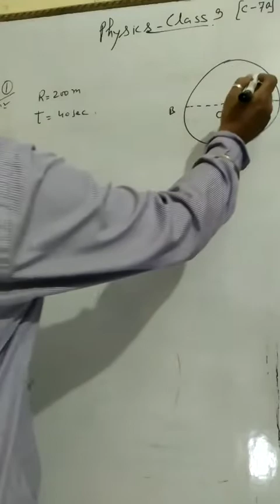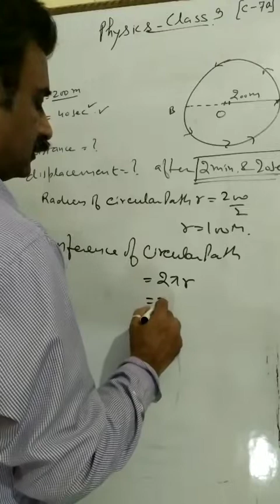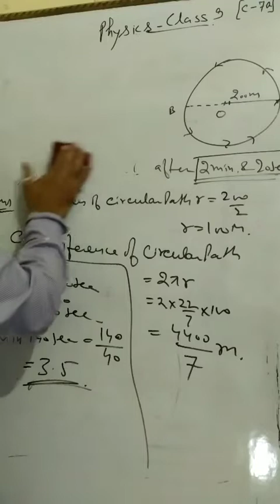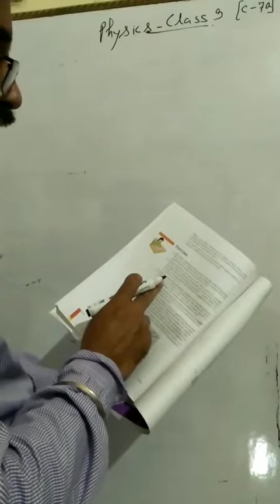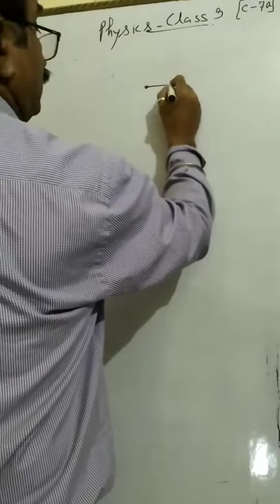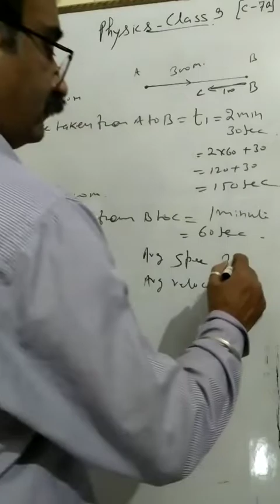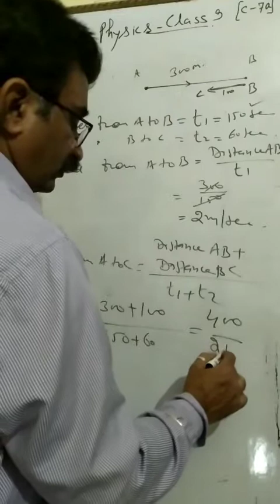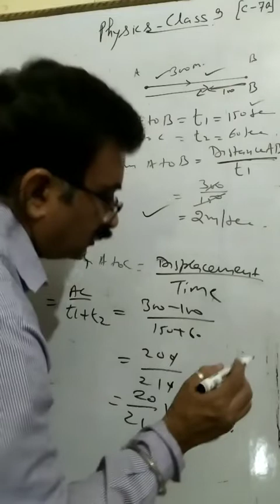Physics class 9 motion ( C -7b)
NCERT exercise Question